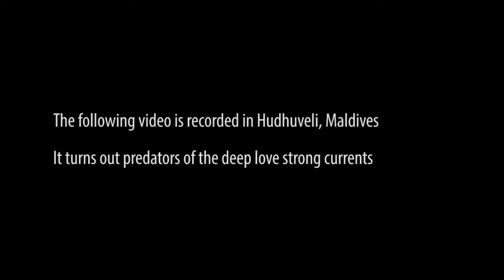Diving in Maldives - Hudhuveli - A Site For Sharks and Eagle Rays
Hello everyone, I'm Berke, a PADI Advanced Open Water certified diver from Turkey.

This video is a short part of my dive in Maldives on Jan 28, 2014. This is the video of a school of sharks and some eagle rays. Some details from the dive:

Dive Master: Joaquin (Euro Divers)
Diving Time: 45 mins
Maximum Depth: 21 meters

Recorded with GoPro Hero 3, 720p@50. Camera is attacted to a headband.

Composed with Adobe Premiere Pro CS6 with export settings:
Format: H.264
Preset: Youtube HD 720p 50

Image has adjustments; original video has less contrast and saturation, however underwater and it's colors actually look like this. Quality is genuine and it is remarkable.